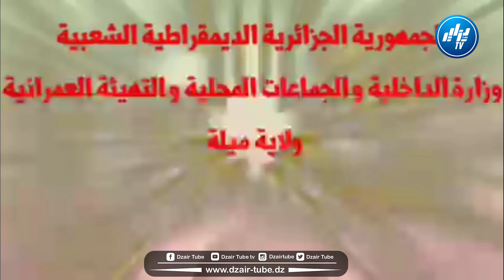نموذج بتقنية 3 d رائع لملتقى الطرق بين الطريق الوطني رقم 79 والطريق الوطني رقم 27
شااهد.. نموذج بتقنية 3 d رائع لملتقى الطرق بين الطريق الوطني رقم 79 والطريق الوطني رقم 27 والنفق السفلي بالقرارم قوقة باتجاه جيجل والوالي يحرص شخصيا على إتمام المشروع